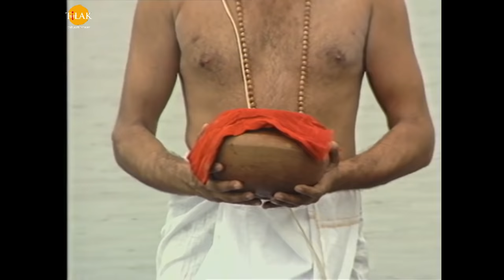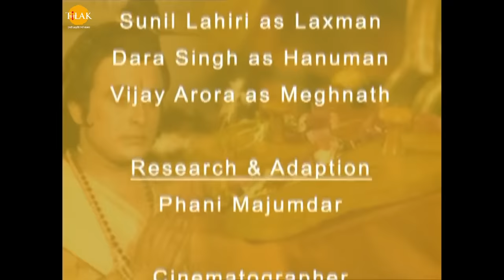भरत मिलाप | Bharat Milap | Full Movie | Ramanand Sagar's Ramayan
राजा दशरथ को पत्नी कैकयी राम को वनवास और भरत को राजा बनाने की ज़िद में कोप भवन में चली जाती हैं। जहां दशरथ उन्हें मनाते हैं लेकिन वो राम को वनवास और भरत को राजा बनाने के लिए उनसे अपने दो वरदान माँग लेती है। राजा दशरथ वचन बध हो कर मान मान लेते हैं। श्री राम जब वनवास को चले जाते हैं तो राजा दशरथ राम के वियोग में अपने प्रण त्याग देते हैं। जब ये सब हो रहा था तब भरत और शत्रुघन अपने नाना के घर गए हुए थे। उन्हें जब वापस बुलाया जाता है तो वो सब जैन कर क्रोधित हो जाते हैं और भरत कैकयी से अपना रिश्ता तोड़ा अपने पिता का अंतिम संस्कार कर देता हैं। फिर भरत श्री राम को वापस लाने के लिए सभा में अपने सभी मंत्रियों और राज गुरुओं को मना लेता है और श्री राम के पास चल पड़ता है। श्री राम को जब पता चलता है की राजा दशरथ नहीं रहे तो वह बहुत दुखी होते हैं। भरत श्री राम को वापस अयोध्या लाने के लिए मनाते हैं, परंतु श्री राम नहीं मानते हैं और पिता के वचन को पूरा करने के लिए वनवास की पूरी अवधि को काटने के लिए अड़ जाते हैं। भरत श्री राम से उनकी चरण पादुकाएँ माँगता है जिन्हें राज सिंहासन पर रख श्री राम की अयोध्या का कार्य भर सम्भालता है। भरत भी श्री राम की ही तरह वनवासी जीवन बिताता हैं। श्री राम जब रावण को मार सीता माता को वापस अयोध्या लेकर आते हैं तो भरत उनके इंतज़ार में व्याकुल रहता है। श्री राम के आते ही भरत उनके गले लग कर रोने लगता है और उनके चरणों में मस्तक झुकाकर उन्हें उनकी चर्न पादुका पहनाता है। श्री राम भरत को अपने सिने से लगा लेते हैं।

पात्र